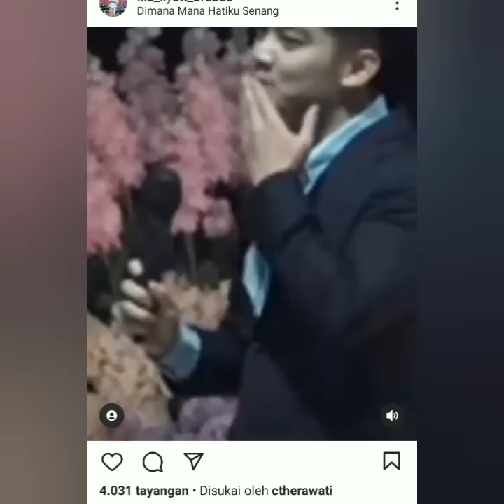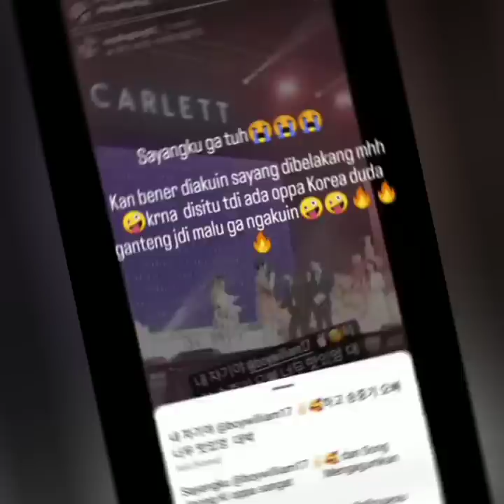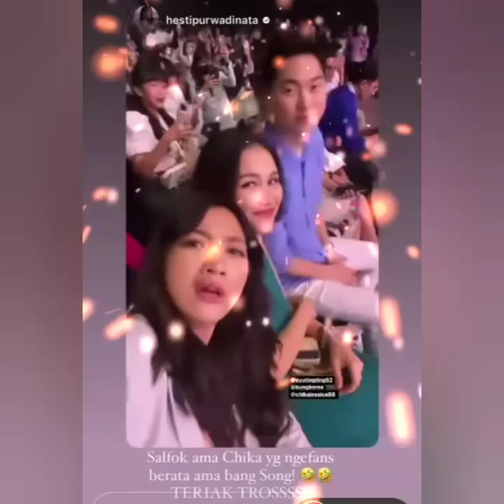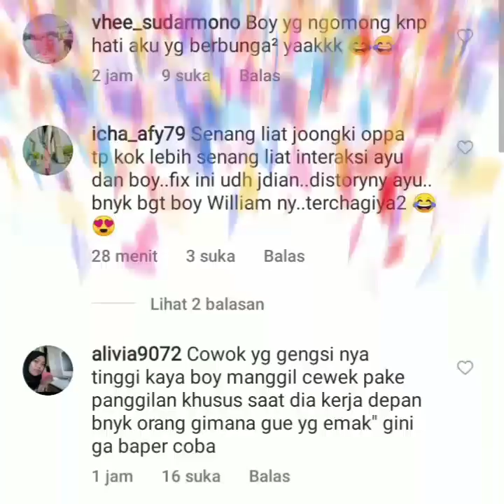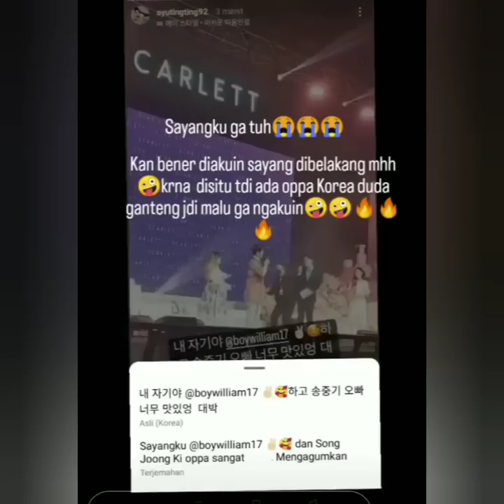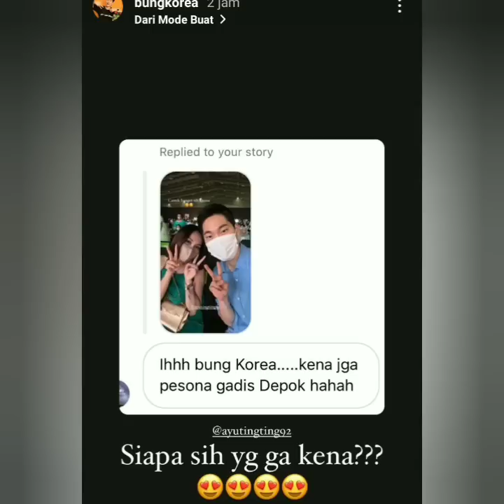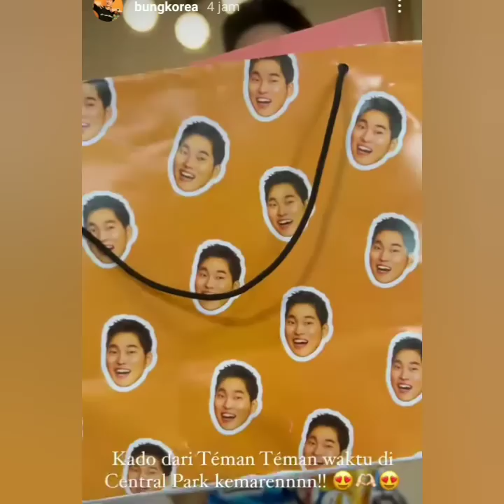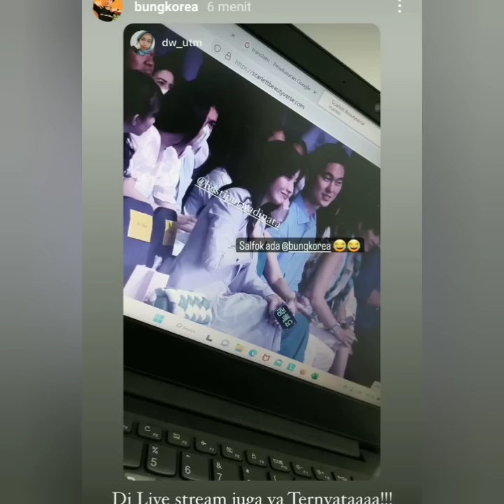TERNYATA AYUTT BERSAMA 3 PRIA TAMPAN HARI INI. BOY WILLIAM UNGKAP HATI UNTUK AYUTT. GO PUBLIC